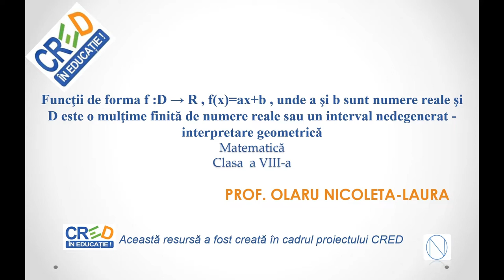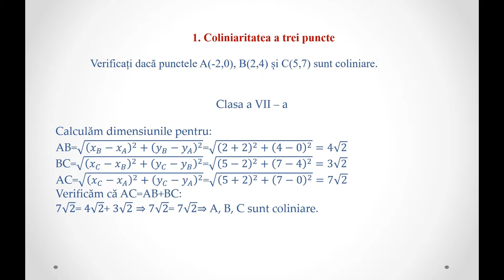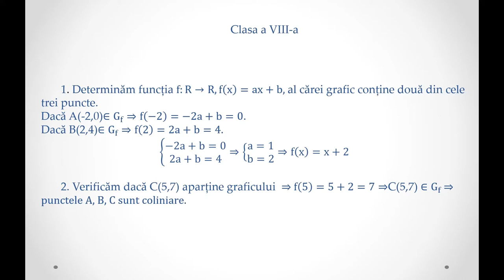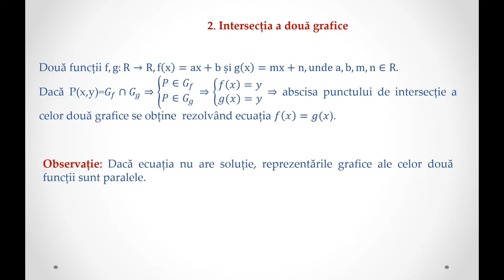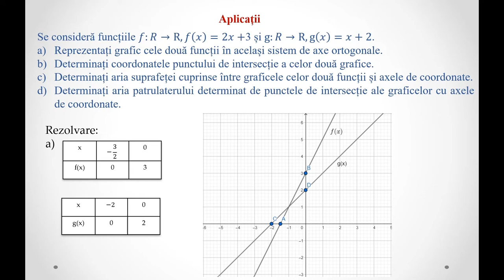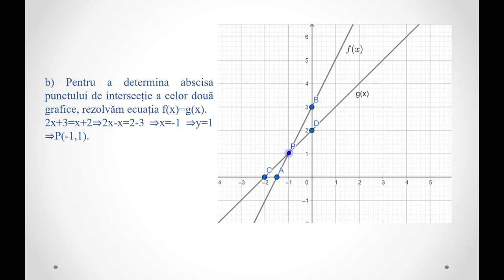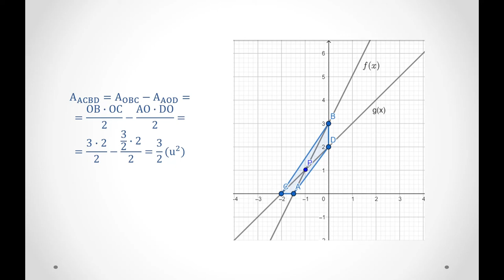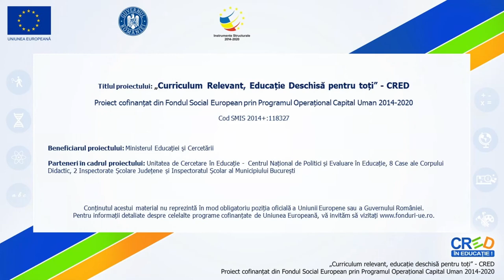Funcţii de forma f D → ℝ , fx=ax+b , unde a şi b sunt numere reale şi D este o mulţime finită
Resursa educațională propusă reprezintă un instrument de prezentare în diverse moduri a unor funcții cu scopul caracterizării acestora. Resursa cuprinde noțiuni teoretice precum o aplicație.